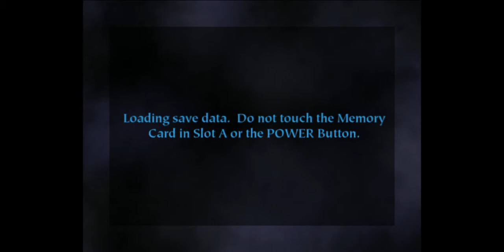Dolphin 5 0 11369 JIT64 DC OpenGL HLE FPS 60 VPS 60 100% Harry Potter and the Sorcer